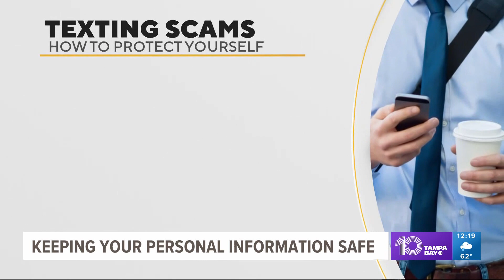Tips for avoiding text scams around the holidays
If you use WhatsApp, your information might be out there and vulnerable. Check Point analyzed a recent breach and found millions of Americans have had their phone numbers exposed on the internet.

That information in the wrong hands means scammers or hackers can try to phish for more and they can also use those phone numbers to access your Zelle, Paypal or other payment transfer service.

It makes your phone number even more valuable on the dark web. Check Point's Chief Information Security Officer says if you get emails offering things that are too good to be true, that's because they are.